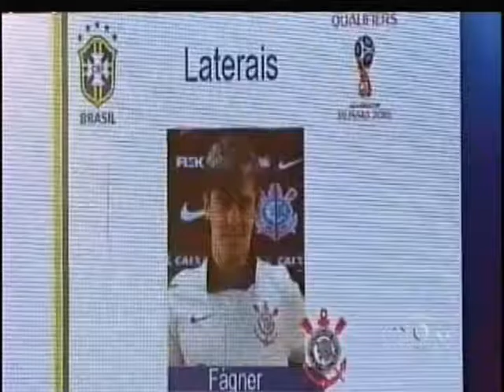TVBE PGM ESPORTE 1º BLOCO terça 23 agosto de 2016